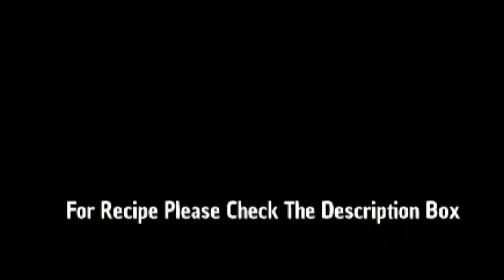ഇനി വീട്ടിൽ നമുക്ക് തയ്യാറാക്കാൻ പറ്റിയ ഒരു സവാളയും അതുപോലെതന്നെ ക്യാരറ്റും ഉപയോഗിച്ചുള്ള ഒരു സൂപ്പ്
Learn how to make Onion & carrot soup.Make this quick N Easy recipe which is very versatile and can be served as a diet food or meal.This is an easier and simpler version of Onion & Carrot Soup in my style with me in In Home And Out.

Ingredients:
•Butter
•Garlic
•Onions(finely chopped) 2 Numbers
•Salt
•Carrot
•White spring onions
•Pepper powder
•Water (or Chicken stock,vegetable stock)

Method
• Add butter in a hot pan.
• Now add garlic,spring onion,onions,carrot and then saute it well.
• Add pepper powder,salt in it and mix it and saute it.
• Now add Water(or Chicken stock,vegetable stock) and let it boil.
• Boil it for 10-15 minutes.
• Serve hot hot.

In Home And Out Menu